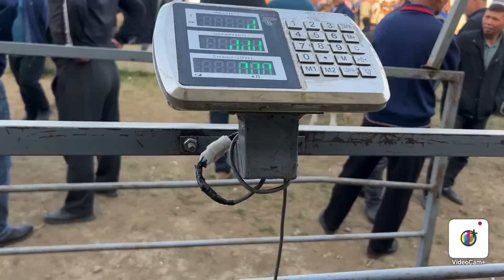Yangiqo’rg’on chorva bozor yondi bugun savdolar zo’r bo’ldi ALBATTA KO’RING2023 г.